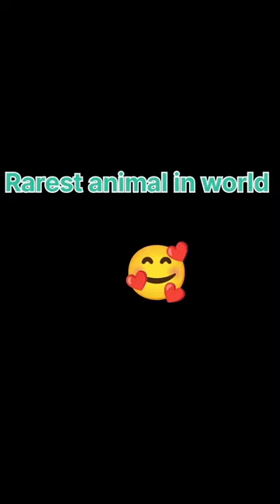world most rarest animal 😘